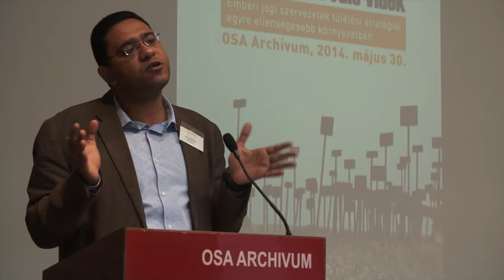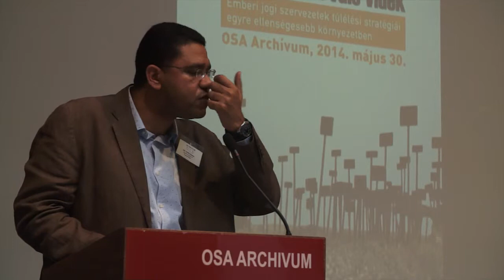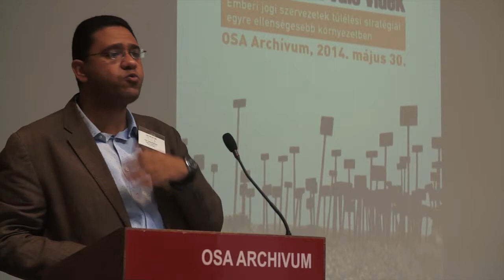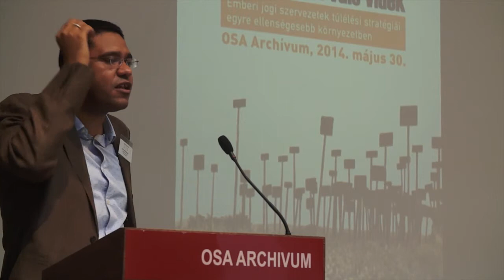Amr Abdel Rahman: Egypt - Human rights in armed conflict and violence by the state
Amr Abdel Rahman is from the Egyptian Initiative of Personal Rights

2014 májusában nemzetközi elismerésben részesült a TASZ, ugyanis az INCLO (International Network of Civil Liberties Organizations) társelnökévé választották dr. Kapronczay Stefániát, a TASZ ügyvezető igazgatóját.

Az INCLO szabadságjogi szervezetek nemzetközi hálózata, amely azért működik, hogy nemzetközi szinten is támogassa az emberi jogi szervezetek saját országukban végzett tevékenységét, felerősítse hangjukat.

Hallgassátok meg az INCLO által szervezett program előadásait és panelbeszélgetéseit a szabadságjogok témájában.